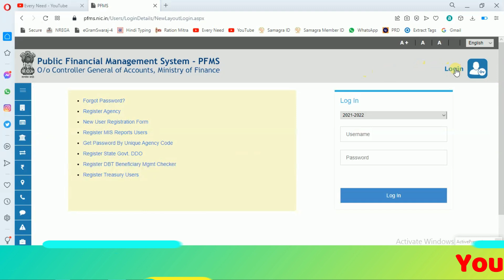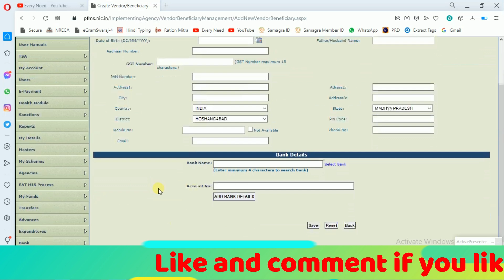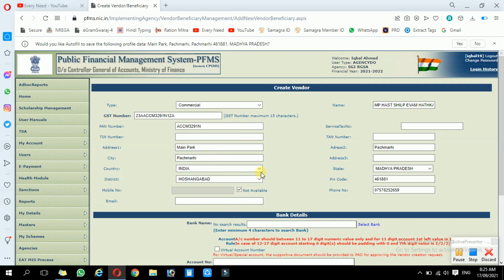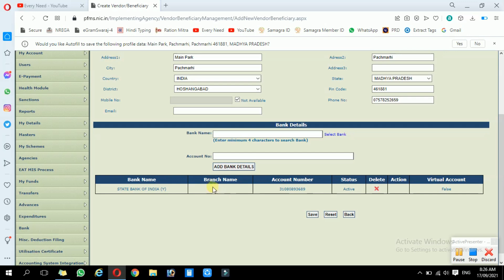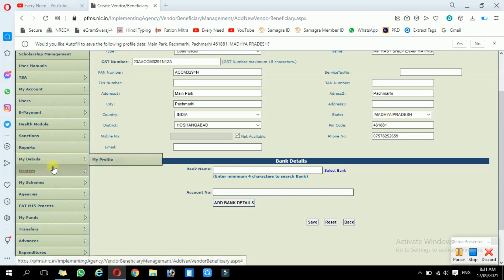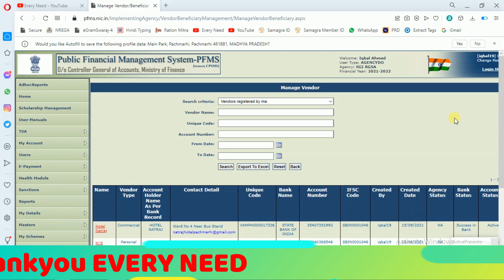PFMS : पीएफएमएस पोर्टल पर वेंडर बनाने की प्रक्रिया l Vendor Registration Process l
PFMS Portal Payment Process l पीएफएमएस पोर्टल पर भुगतान की प्रक्रिया l